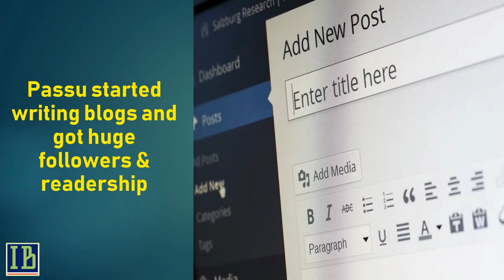Toilet Man of Bhutan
Bhutan King titled him Toilet teacher (Chablop). Passang Tshering is the founder of the Bhutan Toilet Organization. Passu is a writer and a blogger, too; his blog, PaSsu Diary, is published into a book. He contributes to several newspapers. He co-founded the Community of Bhutanese Bloggers & Writers Association of Bhutan.
With high readership, he managed to use his expertise on blogging as the platform to educate and advocate the Bhutanese masses on the proper use of toilets.